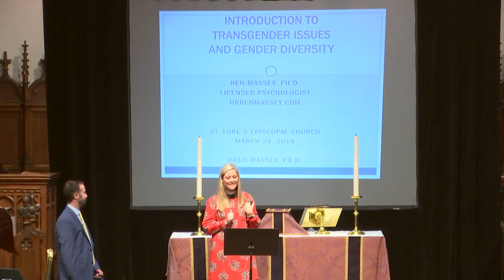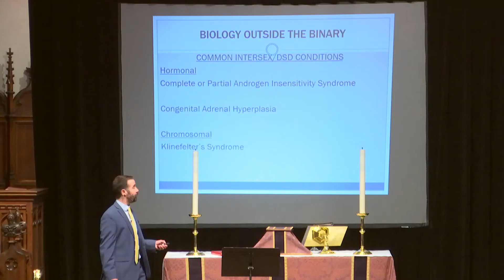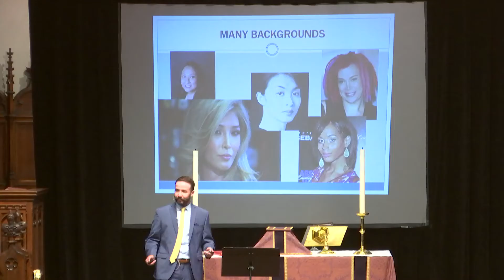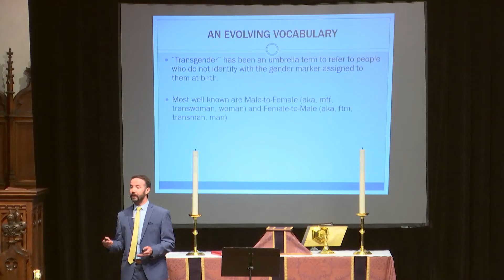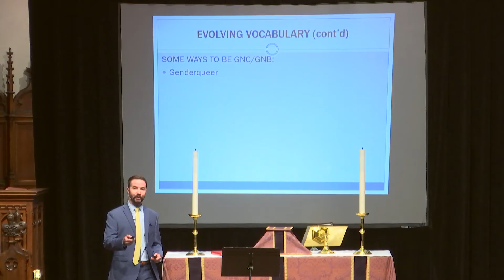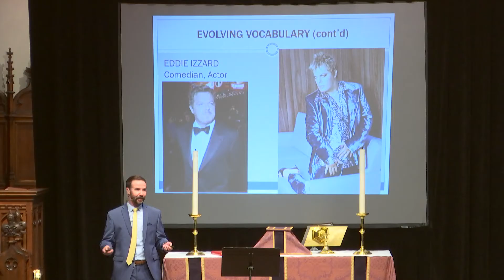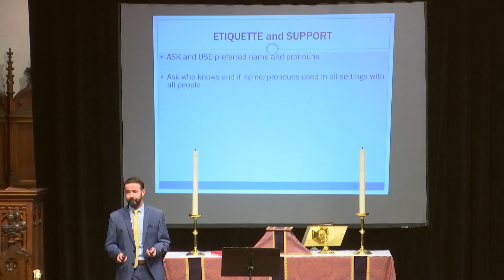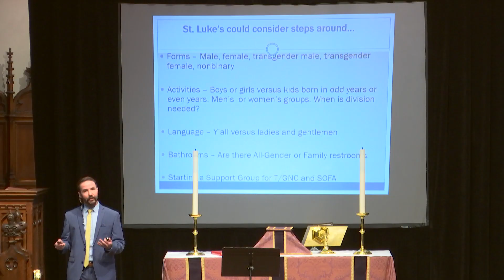The St. Luke's Forum: Intro to Transgender Gender & Non-Conforming Issues (03/24/19)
The St. Luke's Forum from March 2019 with Dr. Ben Massey.